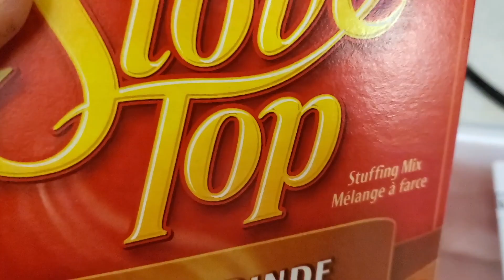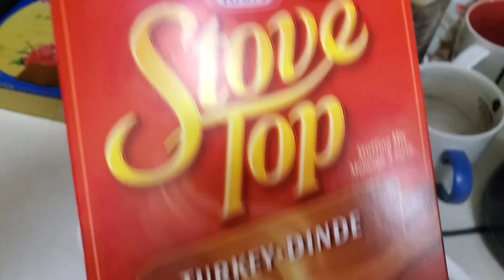Mukbang - Thanksgiving 2021 (10/11/21)